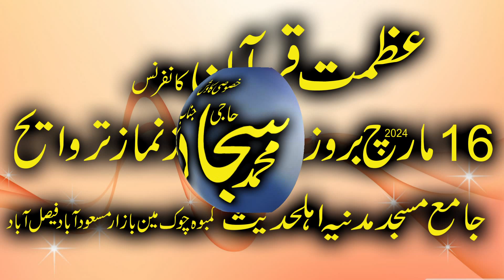A Mahe Ramzan A Rab K Mehman Beautiful BY abdul whaib saddqi sahib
Asslam o alikum welcome to Mian CD.Welcome to our Islamic YouTube channel! Here, we aim to provide educative content on various aspects of Islam. Join us as we explore the teachings of the Quran, the life of Prophet Muhammad (pbuh), Islamic history, and more. From informative videos to engaging discussions, our channel offers a platform to increase your knowledge and understanding of Islam. Watch now and expand your horizon with our enriching content.